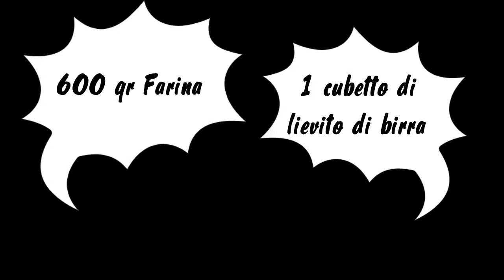PANE ALLE PATATE con MIA MADRE!❤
Questo canale si divide in 3 parti:
Lo spazio maschile: con Raf; dove ci saranno video di cucina, gameplay e cose appunto,da maschi!

Lo spazio femminile: con Ire, dove si faranno video come Get Ready with me, Cover e quant'altro.

Ed in fine lo spazio riservato ai video di coppia, o comunque dove saremo insieme!

VVVVVVVVVVVVVVVVVVVVVVVVVVVVVVVVVVVVVVVVVVVVV